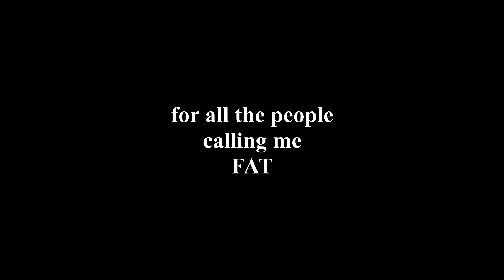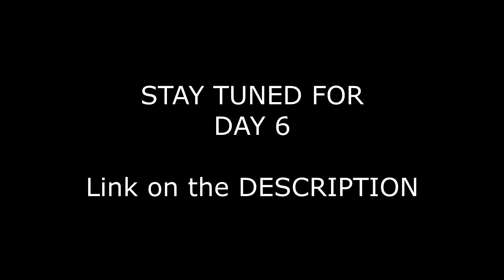500 JUMPING ROPES for 1 WEEK l DAY 5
Let's start up our year proving to ourselves that we are worth it, join me on my DAY 5 and the following days doing 500 jumps in a day .

DAY 6 will be UPLOADED soon !!